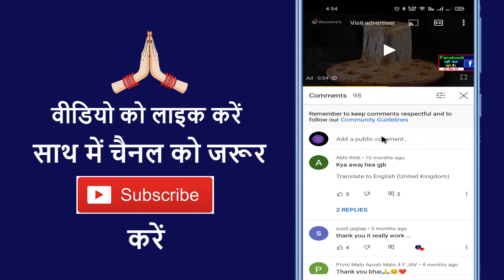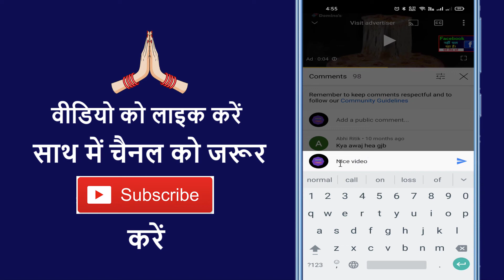Youtube Par Comment Kaise Kare !! How To Comment In Youtube ? Youtube Video Pe Comment Kaise Kare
Aaj ke is video me ham batane vale hai ki youtube video par comment kaise karte hain

➡ Queries Solved

1. Youtube mein comment kaise kare
2. Youtube videos me comment kaise kare
3. How to comment on youtube
4. Youtube ke video par comment kaise hoga
5. Comment kaise kare youtube par